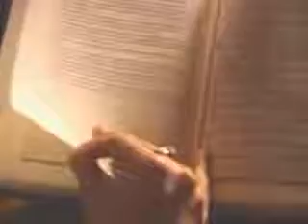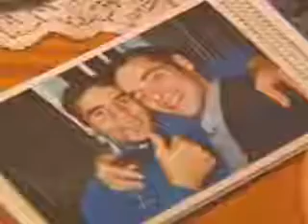Why French Canadians are turning to Islam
People from all walks of life are accepting Islam. They come from all social backgrounds and countries. Why is it that they are accepting Islam especially when the media is carrying out a concerted campaign against Islam, yet they cannot keep pace with the phenomenal growth they are witnessing around the globe. Quite simply people inherently recognise the truth and through their own investigations have realised that it is a message to mankind from the Creator.